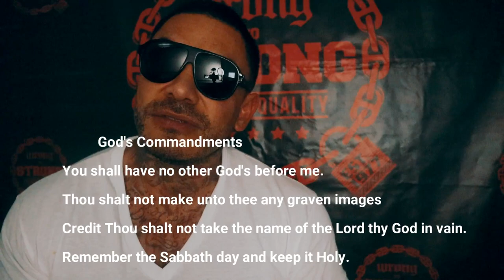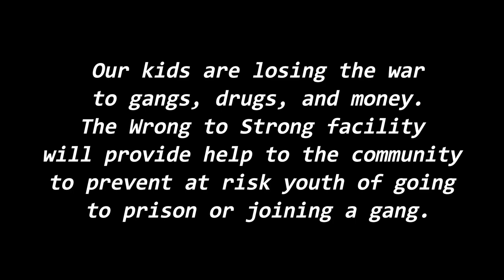PRISONERS PREPARE FOR WAR | THE LAW